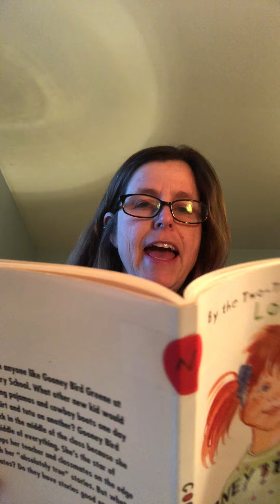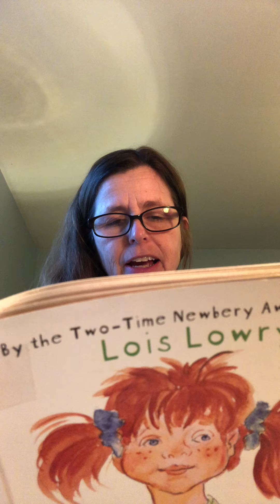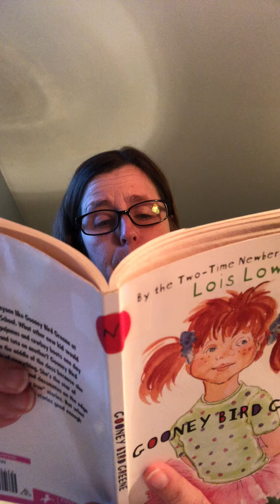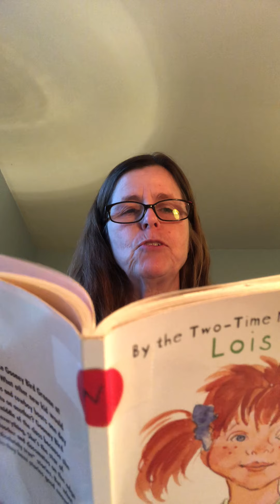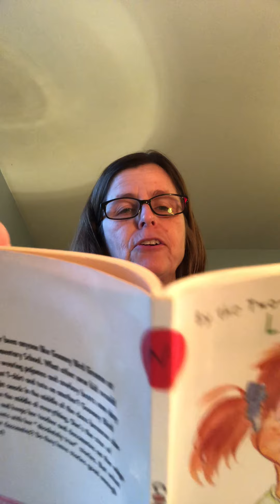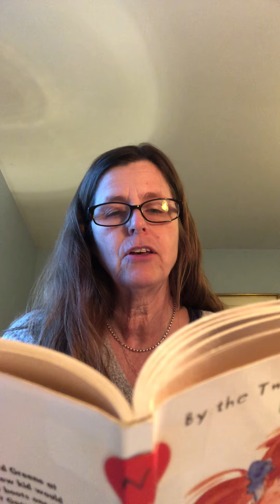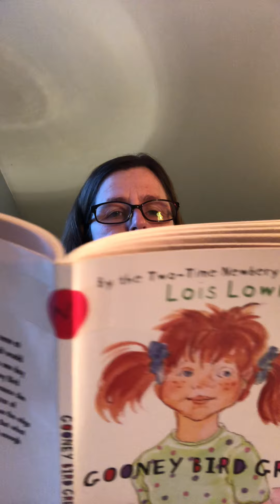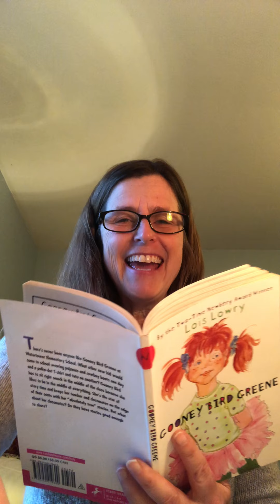GooneyBirdChapt4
Chapter 4 of Gooney Bird Greene.  This is a LONG one, so sit back and relax to listen to Gooney's latest tale...